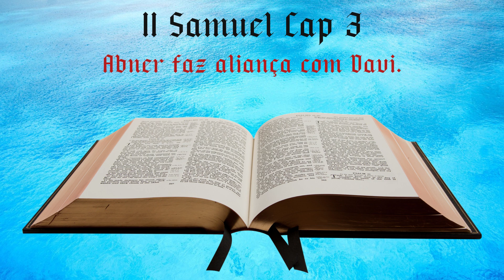II SAMUEL CAP 03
Os filhos de Davi que nasceram em Hebrom.
Abner faz aliança com Davi.
Joabe mata Abner à traição.
Davi lamenta a morte de Abner.